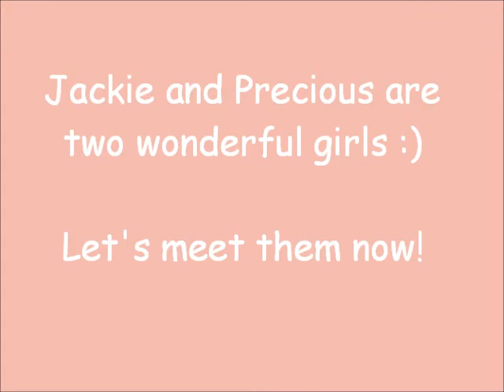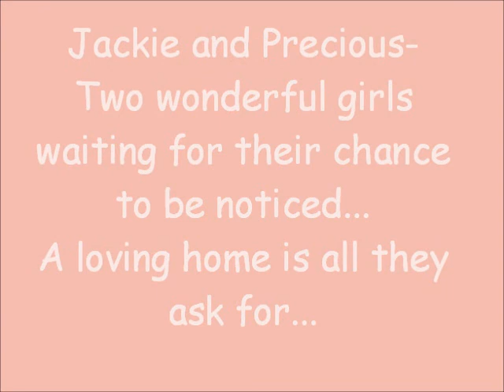Jackie & Precious AIF